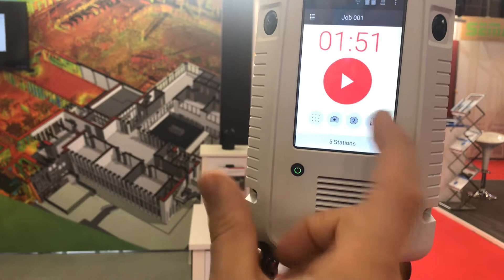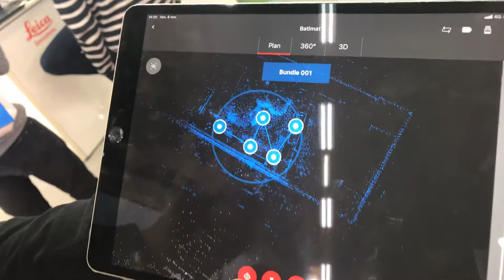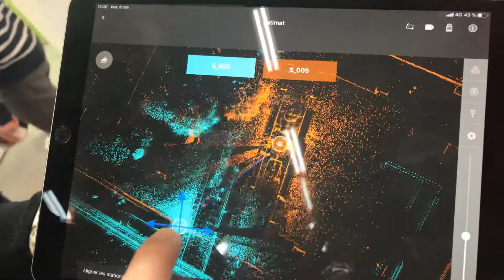Leica geosystems Scanner 3D Leica RTC 360